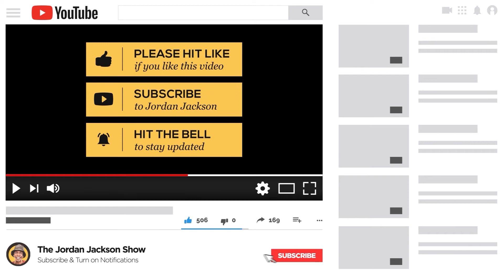Chick-fil-A is Launching new entree for the first time in years!!!